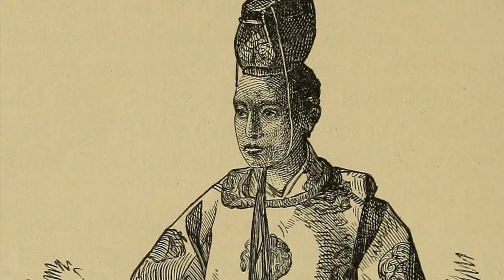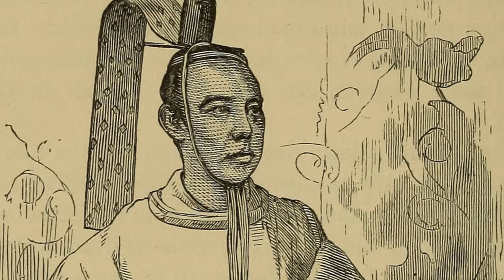Shogunyan has more power than an Emperor?! - Yo-Kai Watch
Shoguns were the absolute ruler in Japan when they still existed. They commanded more power than even the Emperor himself. Lets take a look at the inspiration of Shogunyan!

Have any yokai or characters from other series/games you would like to see on TOKYOSAURUS?